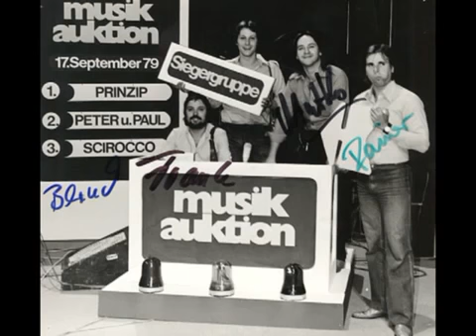Prinzip Charly, gute Nacht 1978 Germany locked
Nachdem sich die Musik der Uve Schikora-Combo mehr und mehr in Richtung Schlager entwickelte, entschloss sich Jürgen Matkowitz eine eigene Band zu gründen. E...

Prinzip, Charly, gute, Nacht, 1978, Germany, locked, Prinzip, Charly, gute, Nacht, 1978, Germany, locked